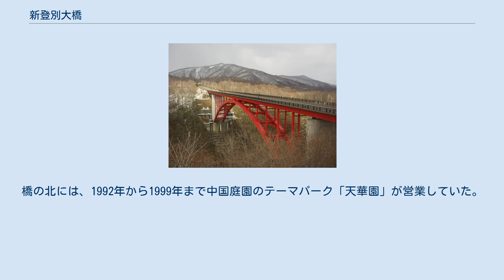新登別大橋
新登別大橋（しんのぼりべつおおはし）は、北海道登別市にある橋で、二級河川登別川にかかり、北海道道782号上登別室蘭線を通す。
橋の長さ240m、アーチ支間160m、橋面から川までの高さ120m 。
1986年10月竣工。
 上登別室蘭線は、室蘭高砂地区から登別富岸・幌別地区を通り、登別駅前を通過せず、上登別・カルルス温泉や登別温泉町方面に直通するための道路である。
幌別から内陸に入る道路は、平坦な札内の台地を通って登別川中流の深い谷に直面する。
新登別大橋は、この谷を越すためにある。
 1979年に着工し、約24億円をかけて1986年10月に完成した。
工事に際しては複数のケーブルクレーンで橋材を下ろす斜吊工法がとられた。
アーチの上に柱を立てて橋を支える逆ローゼ橋である。
よって橋の上からはアーチが見えない。
 北西から南東に流れる川に対して、橋は北東から南西方向にかかる。
橋の西には登別渓谷駐車公園があり、展望台から橋を眺めることができる。
橋と展望台からは、南東遠くに太平洋が見える。
橋の北には、1992年から1999年まで中国庭園のテーマパーク「天華園」が営業していた。
2019年現在は天華園は解体され、橋からは SJソーラー北海道のメガソーラーを一望できる。